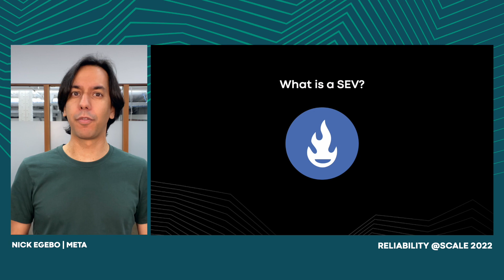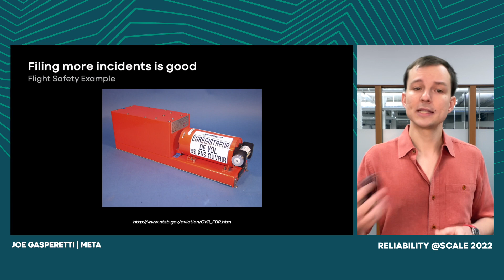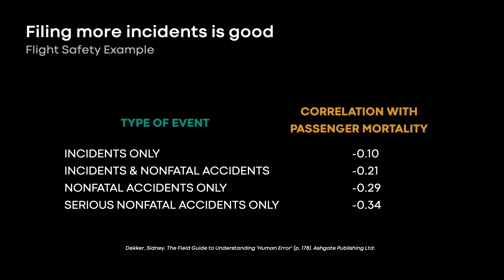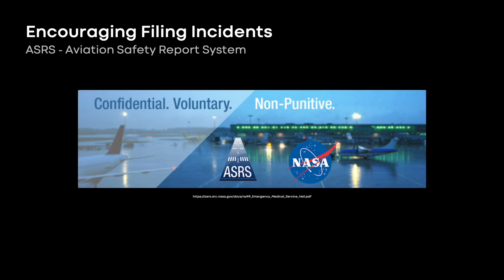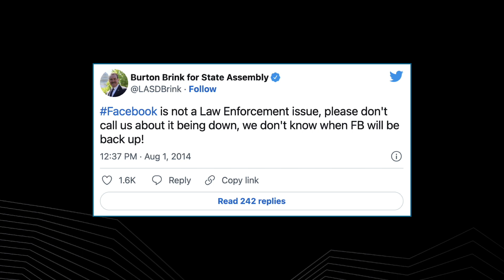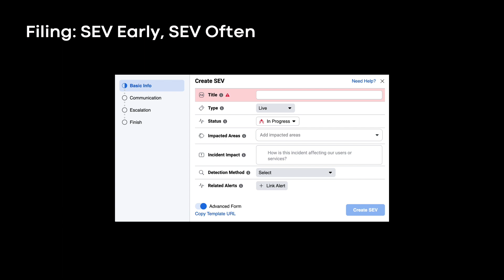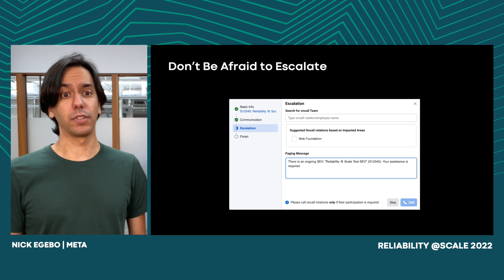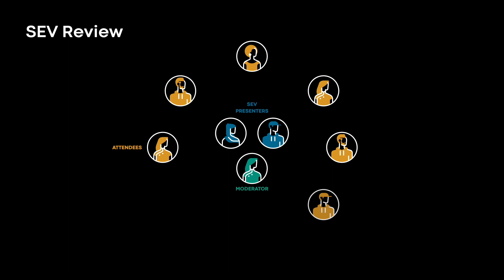Meta's SEV Culture: How Today's SEVs Create Tomorrow's Reliability | Joe Gasperetti & Nick Egebo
Would you believe us if we said the more SEVs we have, the more reliable we are? In this talk we'll talk about the reasons why we love SEVs at Meta, and how our culture around SEVs has allowed us to build reliable services at scale. We'll start by exploring research from other industries about how incident culture shapes how reliable they are. We'll then share how we've applied these lessons to our own culture. Along the way we'll give a peek at our SEV tool, some insight into our SEV review process, and describe how we encourage a "culture of SEVs" from the very first day an engineer arrives at Meta.